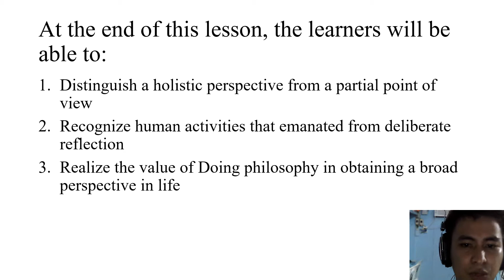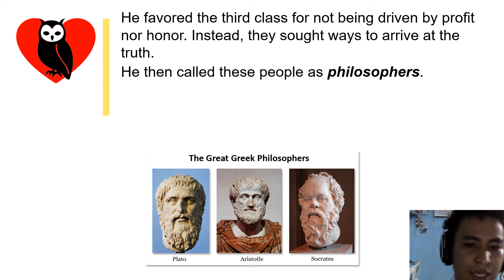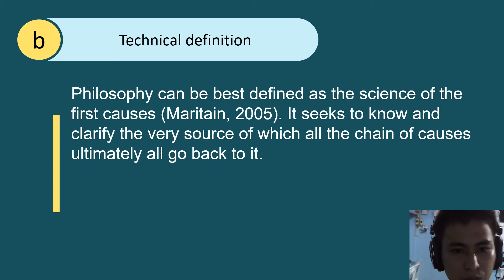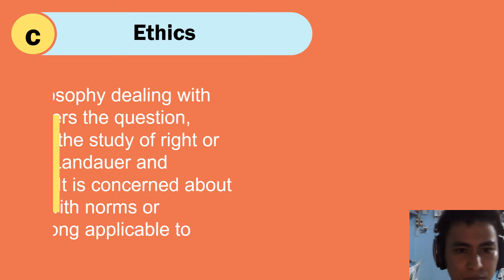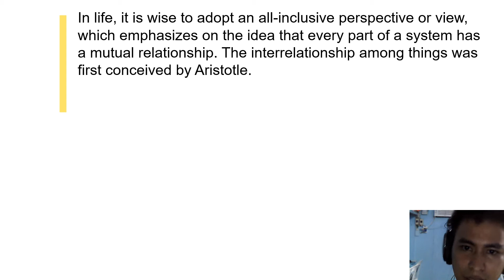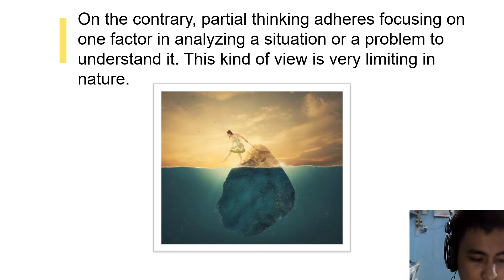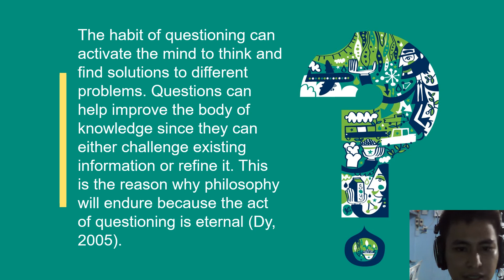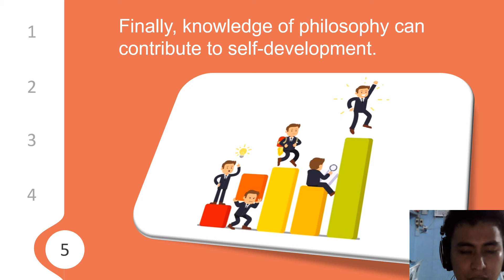Grade 11 Introduction to Philosophy to human Person